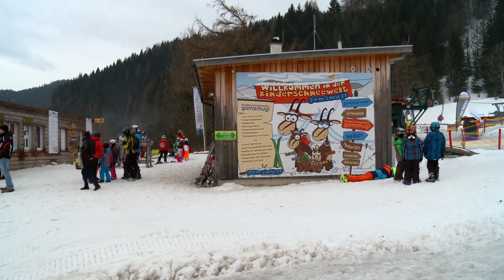1. St. Barbara - KinderSchneeTag auf der Brunnalm-Hohe Veitsch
Mit dem 1. KinderSchneeTag in Kooperation mit dem ÖSV (Österr.Skiverband) hat der Wintersportverein Veitsch (WSV) den 1. KinderSchneeTag gemeinsam mit den Freizeitbetrieben Veitsch im Skigebiet Brunnalm – Hohe Veitsch initiiert!